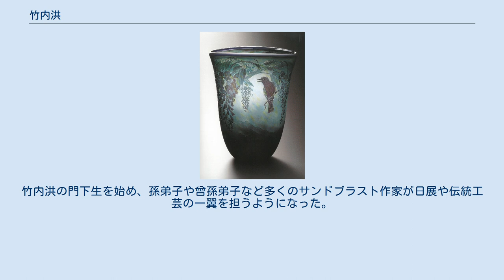竹内洪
竹内　洪（たけうち　こう、1942年（昭和17年）11月3日 - ）は、日本の芸術家、美術家、クリエーター、造形作家。
岐阜県 多治見市出身。
 2021年（令和3年）現在大阪府茨木市在住。
サンドブラスト によるガラス工芸を開発した人物。
 八人兄弟の末っ子。
 父親は陶芸 作家 蘭山、母親が茶道家で、兄弟は陶芸家や建築家である。
出生は東京都 現世田谷区である。
幼少期、岐阜県 多治見市に家族転居し、陶工業の急須発送を手伝う兄の発案で急須の注ぎ口にビニールがつけられるようになる。
母親に茶道の手ほどきを受ける。
時代は、陶器、磁器、クリスタルガラスの研究、戦中から戦後の頃である。
大量生産技術から美術品まで生まれる時代、陶芸、ガラス、絵、建築は身近なものであった。
 イタリアのガラス工場で、サンドブラスト用に長年研究していた複層の被せガラスの技法を、世界で初めて成功させた。
その後、多層外被せガラスを自ら吹製（すいせい）し、1978年ドイツにて精緻なサンドブラストのガラス工芸品を世界に発表。
日本の原風景や動植物の生態を研究し、忠実に彫刻することを作風としている。
 藤花紋扁坪 陶器、日本画、写真、建築、デザインを学び、大阪の大手ガラス会社カメイガラス株式会社にグラフィックデザイナー(ビジュアルデザイン)として入社。
その後、インダストリアルデザインに変更し、多ジャンルにわたり活動する。
その傍ら、サントリー、資生堂など多くのデザインを手がけ、資生堂では梅田東映会館、阪急十八番街の資生堂美容室で、フェイシャル、ボディー、ヘアーのデザインやデッサンを指導。
カメイガラス株式会社退社後、ガラス工芸作家として活動。
後継者育成のため、門戸を開き国内外に技法を指導し多くの門下生を世に輩出。
 竹内洪がサラリーマン時代にサンドブラストガラス工芸の開発をはじめて30余年、日本国内でサンドブラストに関わる人口は20万人とも30万人とも言われている。
竹内洪の門下生を始め、孫弟子や曾孫弟子など多くのサンドブラスト作家が日展や伝統工芸の一翼を担うようになった。